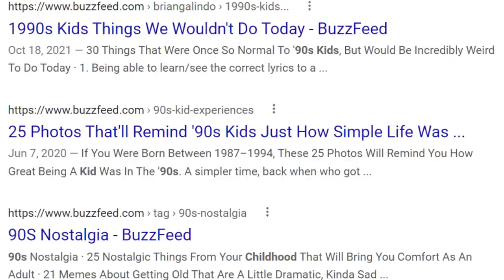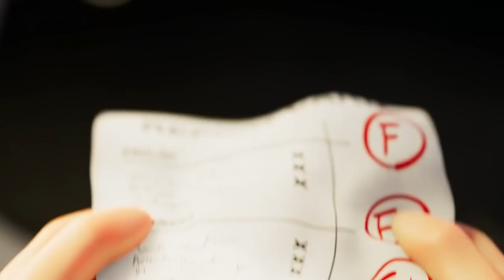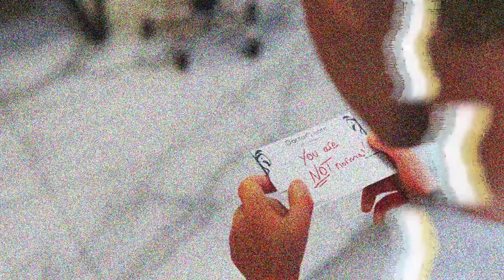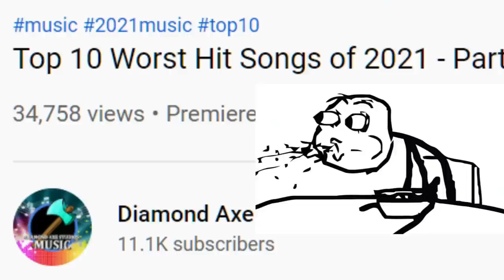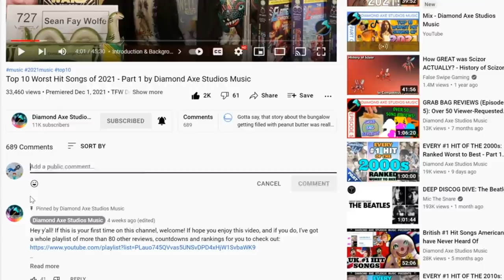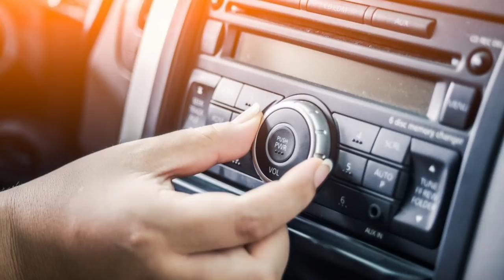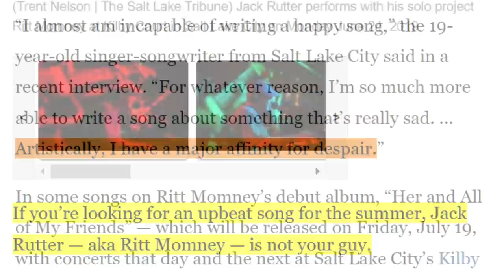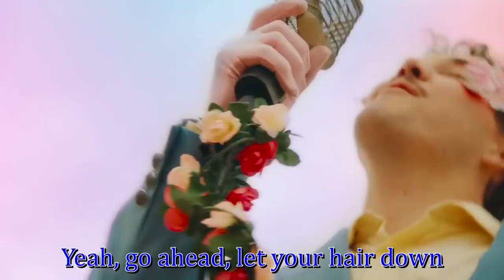Top 10 Worst Hit Songs of 2021 - Part 2 by Diamond Axe Studios Music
BUY "CUCUMBER MELON LOTION" SONG:
Amazon Music

STREAM "CUCUMBER MELON LOTION" SONG: Type "Cucumber Melon Lotion" into any online streaming service, and it should be the first result! If you would like to support ocean conservation through TeamSeas, please consider buying the single instead of streaming it; direct purchasing is MUCH more profitable than streaming.

The original goal of TeamSeas ends on the last day of 2021, but the fund will still be collecting donations into the forseeable future; all purchases are still VERY much appreciated!

Have I mentioned yet that this was a bad year for country music?

I can't monetize my videos because I review copyrighted music.

$1 per video- Have your name in the credits, and have a chance to be selected to appear in every new video I make.
$2 per video- Suggest & vote for what music I talk about in Grab Bag Reviews
$10 per video- Early access, plus a personal icon in the credits
$20 per video- Have me review a song of your choosing in each new Grab Bag Reviews

TIMESTAMPS
0:00 Intro
0:24 A VERY Special Announcement
2:34 Number 5
8:09 Number 4
14:25 Number 3
19:38 Number 2
25:08 Patron Shoutout/Reviews
28:17 Dishonorable Mentions
33:17 Number 1
42:52 Outro